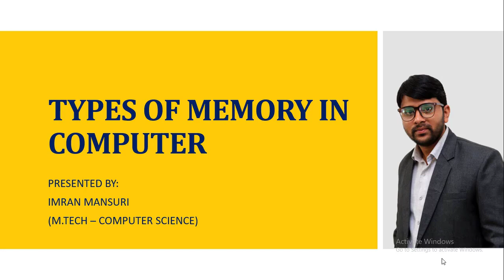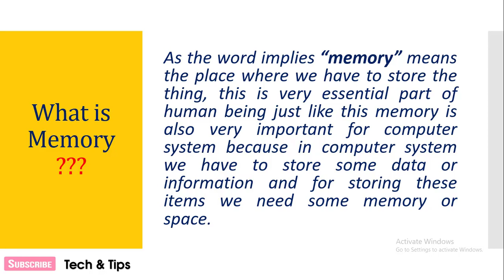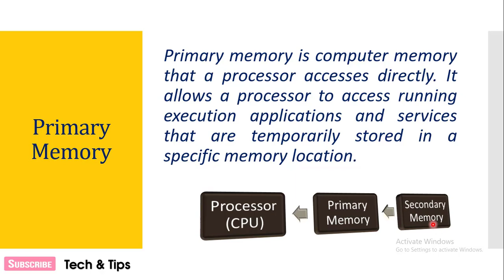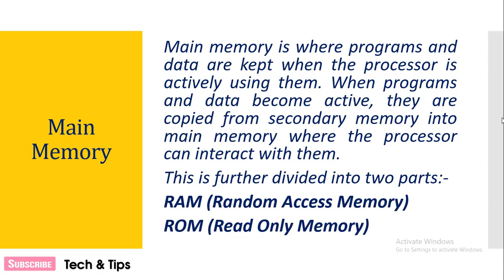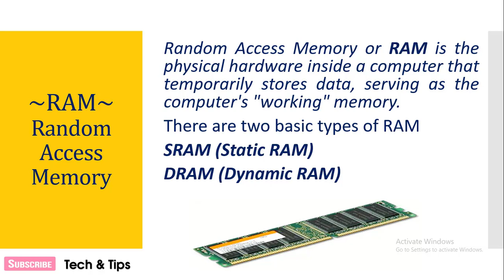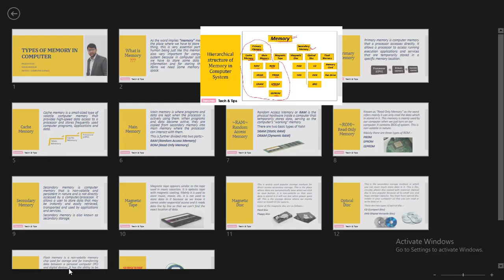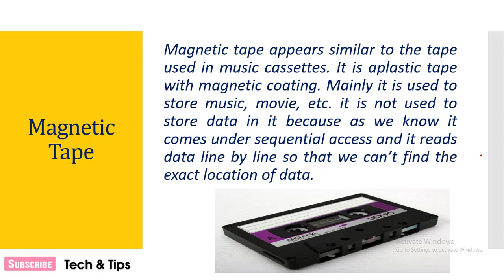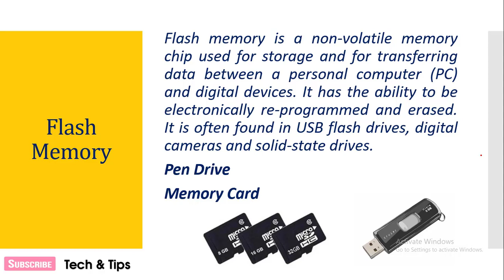Types of Memory in Computer What is Primary Memory and Secondary Memory What is RAM and ROM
Friends today I am going to tell you about Memory Computer Memory Types of memory

You can get understand many computer memory related topics -

* What is RAM, ROM, Cache memory?

For more information please watch this video until end.

Some of the important full forms releted to computer Memory-

SRAM - STATIC random-access memory
DRAM - dynamic random-access memory
PROM - Programmable read-only memory
EPROM - erasable programmable read-only memory
FDD - Floppy Disk Drive
CD - Compact Disc
DVD - digital versatile disc
BRD - blu ray disc
HVD - Holographic Versatile Disc
AUX - Auxiliary memory